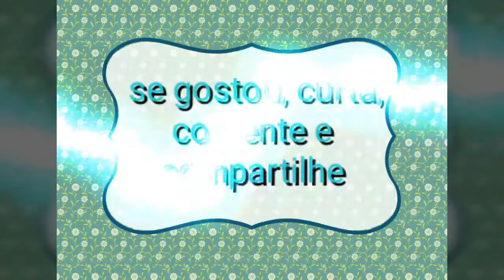DIY chaveiro Mestre Yoda em feltro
Mestre Yoda
Essa fofura de 10 cm poderá te acompanhar em todas as ocasiões, demos aqui o exemplo de chaveiro mas esse molde poderá ter outras aplicações, tais como: marca página, ponteira de lápis, lembrancinha etc. Bora aprender?!